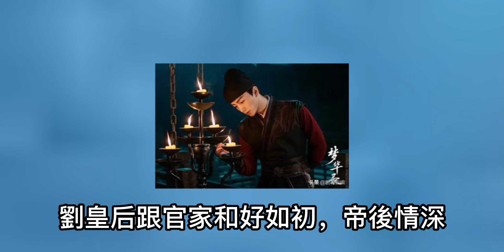《梦华录》结局：两大反派被洗白，雷敬躺赢，刘皇后成最后赢家